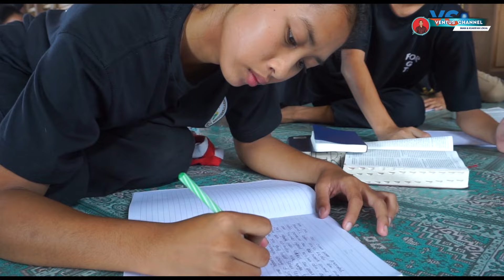Smart Phone VS Smart Jesus || REKOLEKSI SMPN 8 PUTUSSIBAU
Rekoleksi yang dilaksanakan di SMPN 8 Putussibau merupakan kegiatan rutin sekolah yang bernaung dalam kegiatan pesantren kilat. Kegiatan rekoleksi yang dilaksanakan pada kesempatan ini di dampingi oleh narasumber F. L. Ventus dan Pra Paskalianus di Betang Patih Rawing Nanga Awin. Kegiatan dilaksanakan dengan penuh hikmat dan mendapat apresiasi dari rekan-rekan guru SMPN 8 Putussibau serta dari anak-anak yang mengikuti kegiatan tersebut.

Selamat Menyaksikan video dokumenter tersebut.. semoga terhibur.

terimakasih...